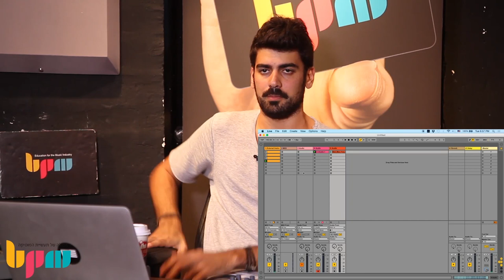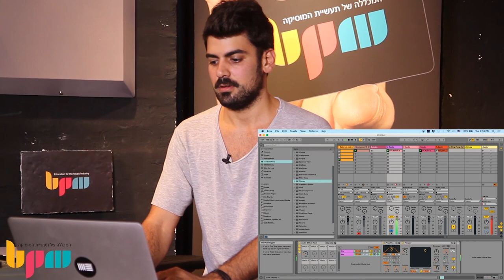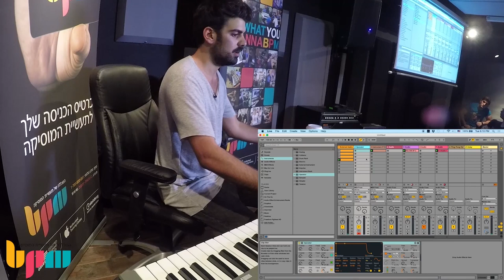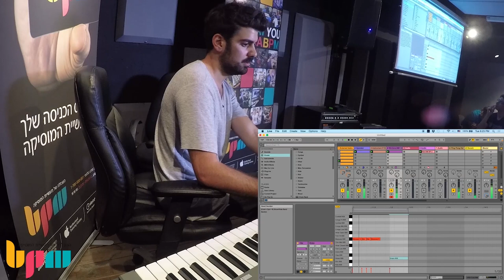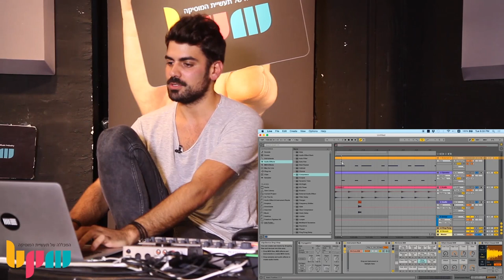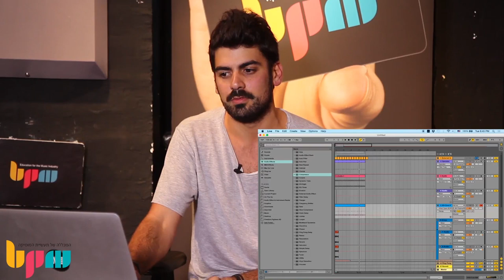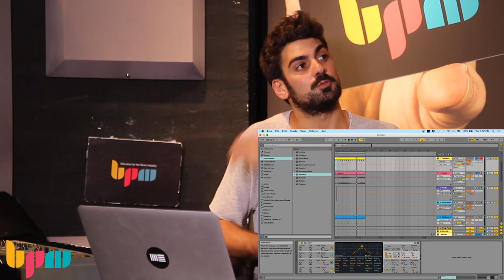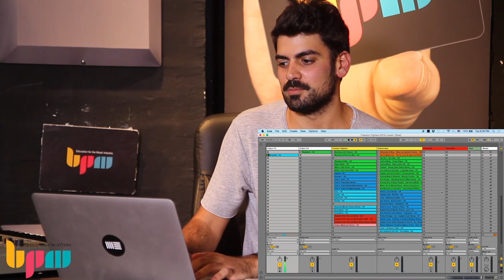קורס לימודי מוזיקה אלקטרונית עם FREEDOM FIGHTERS - סדנת יצירת מוזיקה אלקטרונית במכללת BPM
שחף (שון) אפרת (Freedom Fighters) הוא אמן טראנס ורסטילי המושפע ממגוון ז'אנרים היוצרים לו סאונד ייחודי משלו. לאורך הקריירה שלו יצא לו לשתף פעולה עם אמנים גדולים כמו: Simon Patterson, Astrix, Skazi, Ace Ventura ואחרים. Marshmallows, הטראק המשותף לו ול-Captain Hook הפך להמנון טראנס עצום וזכה ליותר ממיליון וחצי צפיות ביוטיוב.

הסדנה מהווה הזדמנות נדירה למפגש פנים מול פנים עם אחד היוצרים הגדולים והרלוונטיים ביותר בעולם הטראנס והמוסיקה האלקטרונית.

לפרטים על לימודי יצירת מוזיקה אלקטרונית במכללת BPM חייגו: 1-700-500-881 או כנסו לאתר